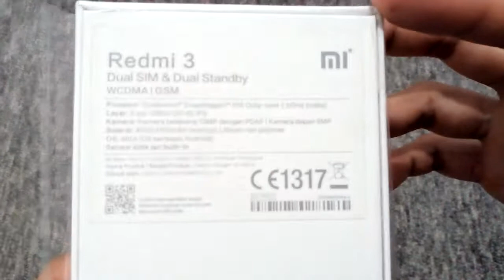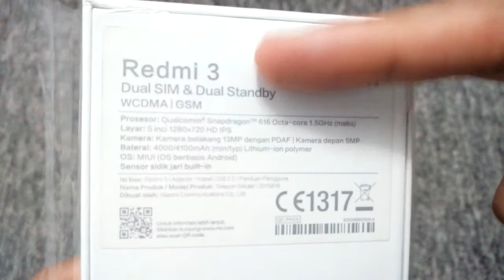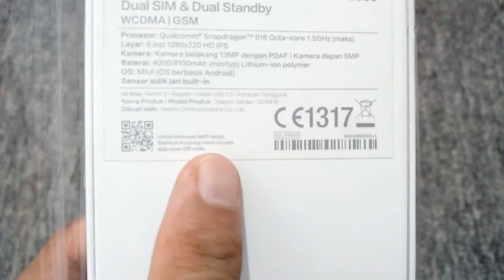ex display xiaomi redmi 3 pro resmi indo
HARGA CUMA @1.599jt ex display resmi TAM free ongkir

-layar 5"
-ram 3gb
-internal 32gb
-external up 256gb
-camera depan 5mp
-camera belakang 13mp
-fingerprint
-Dual SIM, jaringan 4G LTE